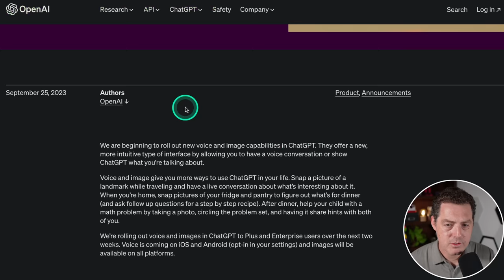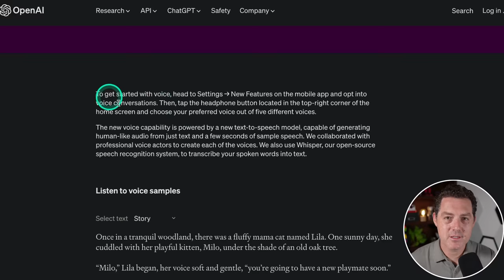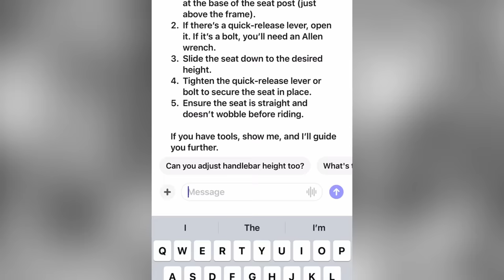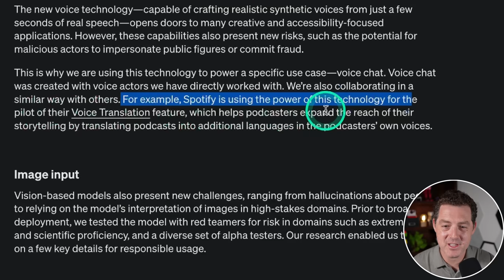ChatGPT Can Now See, Speak, and Hear (One Step Closer to AGI!)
In this video, we review the recent update that gives ChatGPT multi-modal capabilities. ChatGPT can now see, speak, and hear. It's incredibly impressive, let's check it out!